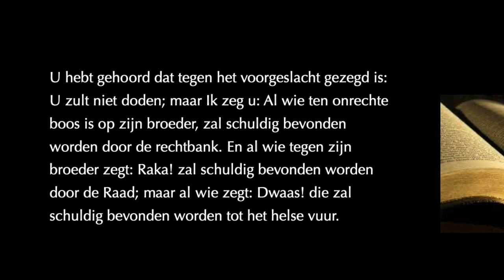Zondagavond 5-7-2020 19:00 vanuit Onderdendam: Hoe leef ik als christen? Deel VII Gebod 6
Vanavond het zesde gebod: U zult niet doodslaan. Een gebod waar je snel geneigd bent een groen vinkje bij te zetten. Dit gebod heb ik in mijn leven wel gehouden. Of is de betekenis van dit gebod breder dan alleen moord?